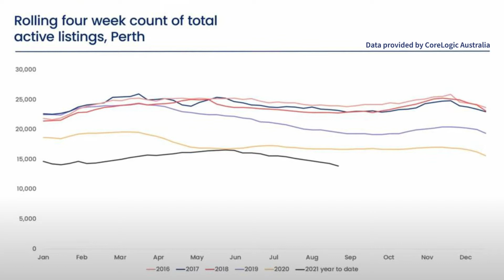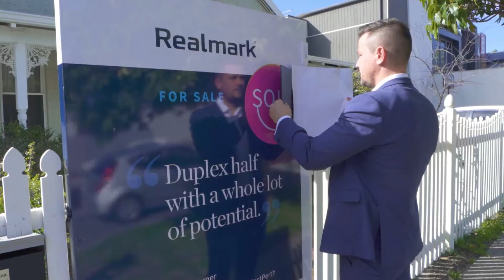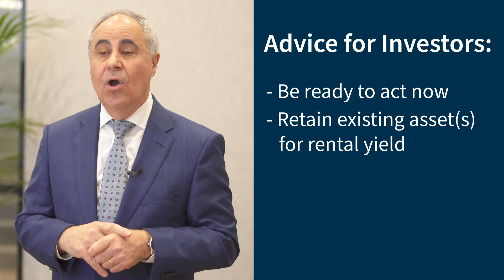Realmark Spring Market Update